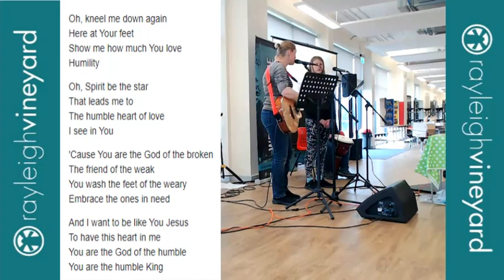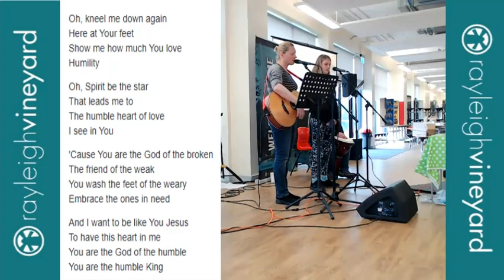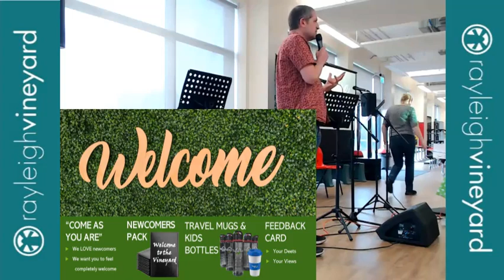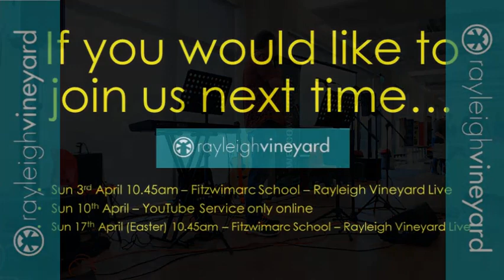Rayleigh Vineyard Sunday 27-Mar-22